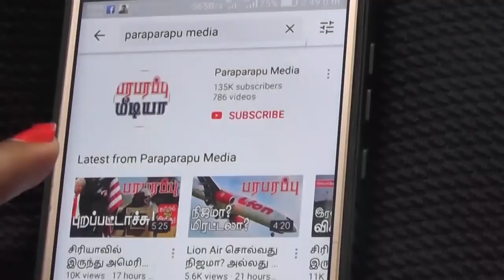UAE's Etihad Airlines flight landed at Ben-Gurion Airport | Paraparapu World News Tamil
The Abu Dhabi - based Etihad Airlines flight landed at Ben-Gurion Airport in Tel Aviv, Israel, on Monday, October 19, as the first passenger flight from the United Arab Emirates. The agreement on direct air transport between the two countries was signed a few days ago due to the reconciliation agreement between the United Arab Emirates and Israel.